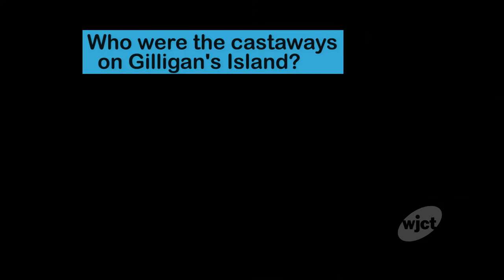WJCT Presents 2 Minutes with Dawn "Mary Ann" Wells from Gilligan's Island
Dawn Wells stopped by WJCT studios for our daily call-in show, "First Coast Connect." She then joined us for our a biref question-and-answer session.

Wells played Mary Ann on the hit show "Gilligan's Island." She's currently starring in "Steel Magnolias," at the Alhambra Dinner Theatre in Jacksonville, which runs through June 25.